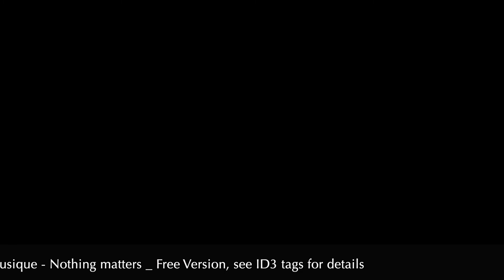Une savonnerie artisanale à Saint-Paul-la-Roche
Voilà quelques jours que Bélène Dupuis a lancé son activité de savonnerie à Saint-Paul-la-Roche. « L'atelier de Bélène » propose des savons respectueux de la peau et de la planète, fabriqués avec des produits bio et locaux.